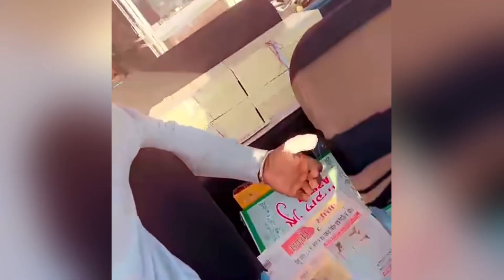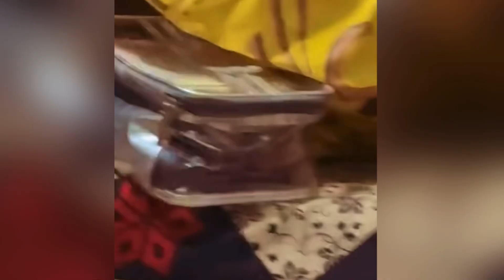😂Guggu ਦੀ ਸੱਟਾ ਹੋਇਆ ਠੀਕ ਗਿਆ Viah ਤੇ😂Motte ਗਿਆ Wife ਨਾਲ ਸੋਹਰੇ ਖਾਦੇ ਗੋਲ ਗੱਪੇ😂|Sandhuhoni22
ਮੋਟੇ ਜਨਮਦਿਨ ਤੇ ਦਾਰੂ ਨਹੀ ਪੀਨੀ (happy birthday moto)sandhuhoni22